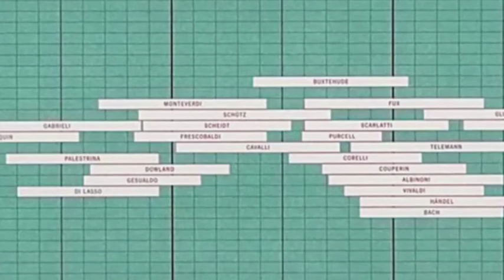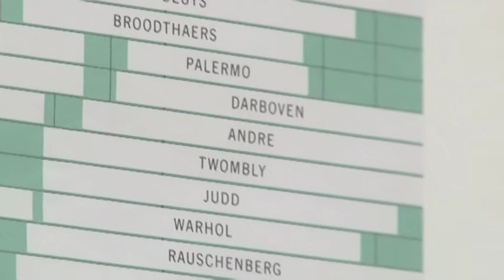Guy Tosatto: Richter en France (2009)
Guy Tosatto discusses the exhibition "Richter en France" at  Musée de Grenoble, Grenoble, France (March 07, 2009 -- June 01, 2009)

Für deutsche Untertitel bitte cc anklicken